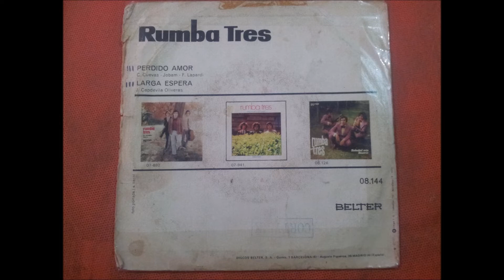RUMBA TRES.(PERDIDO DE AMOR.)(7''.)(1972.)